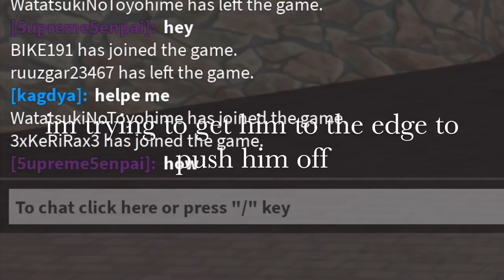YomoK1 Trolling ~ Ro Ghoul Trolling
I trolled with YomoK1 here.

What I do:
ROBLOX GAMES

I'm 5upreme5enpai a ROBLOX content creator who also creates content mainly on anime games and FPS games! I also post roblox updates occasionally and gameplay of random games.

UPLOADING DAILY OR EVERY 2 DAYS